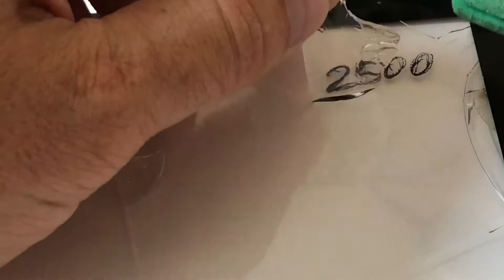Клей LOCA. Распаковка, тесты